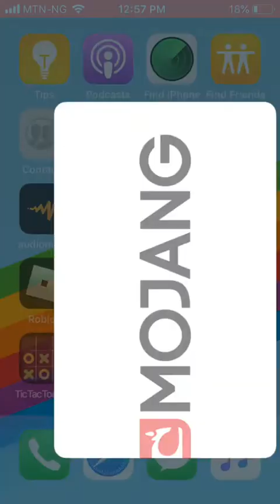Minecraft Let’s Play Episode 1|| Sam Greene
I will make a separate Free MC video